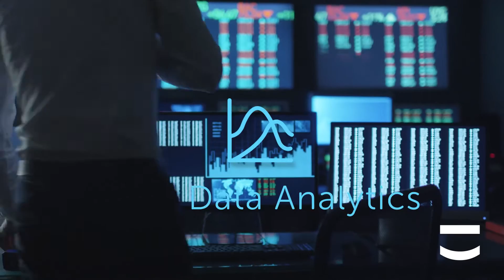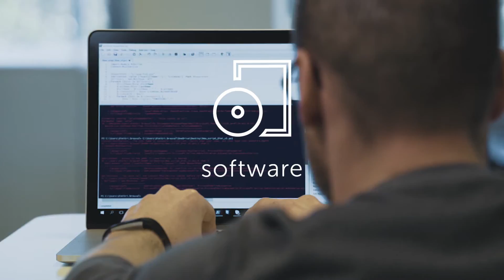Corporate movie Tobania 4th Industrial Revolution: The digital transformation - Made by Living Stone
The Corporate Video that Living Stone has made for Tobania, has been submitted to the 18th edition of the Belgian Corporate Video Festival! Last year, this national event, in collaboration with Kanaal Z/Canal Z, attracted an audience of more than 600 people. No less than 372 video’s competed one of the eight different category awards, a Special Award or a Grand Prix. This year’s edition takes place on 1 June, at Kinepolis Brussels. Wouldn’t it be great if Tobania comes out a winner?